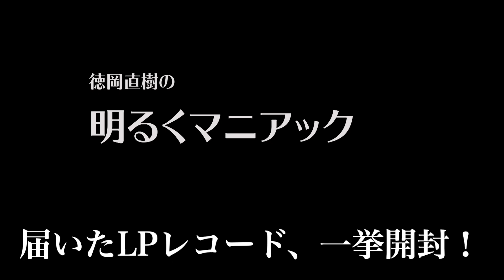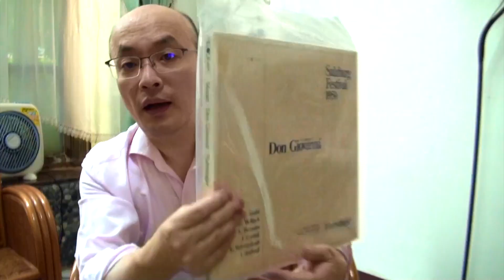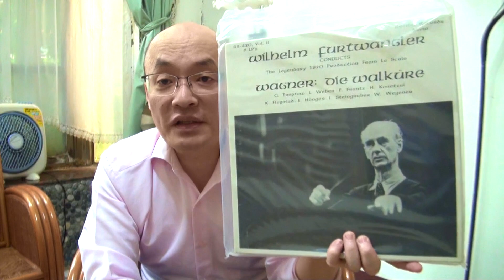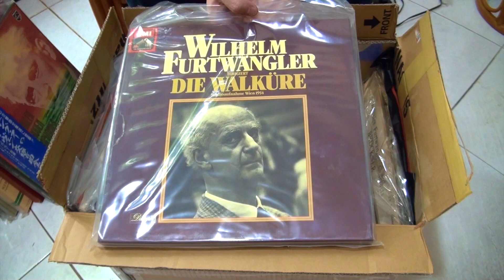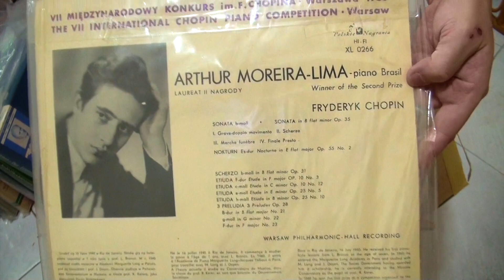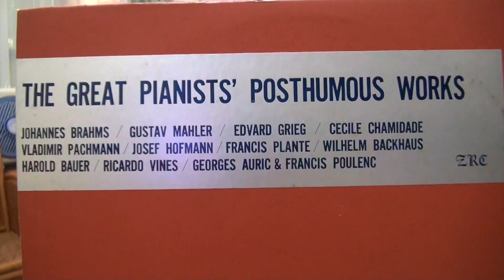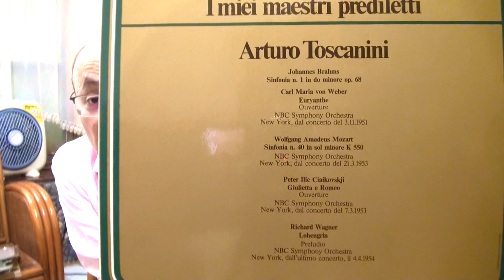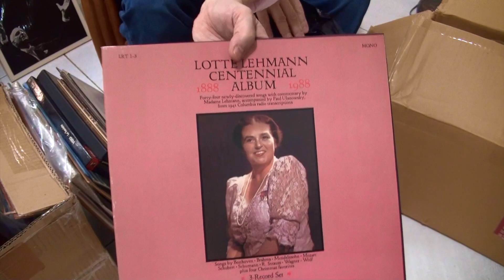超マニアック回😎：レコード開封 ②（ネットオークション・まとめて転送！）フルトヴェングラー主体＋プレゼント込み【ヒストリカル解説 Vol.67】お話：徳岡直樹 Naoki Tokuoka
日本のネットオークションの落札品（レコード・CD）、まとめて転送されてきました。長らく知人宅に預かってもらっていたものも多く、自分でも何が含まれているのは忘れていたものもありましたが…　ドキドキ・ワクワクの開封となりました。【解説：徳岡直樹】

《徳岡直樹 Naoki Tokuoka》
台湾在住20年の日本人指揮者・作曲家・文筆とニコ生で音楽解説をしています。
ネーメ・ヤルヴィ、パーヴォ・ヤルヴィ父子に師事。
台南市名誉市民として、現在5つのオーケストラを主に指揮しています。
このチャンネルでは「音楽演奏・作曲作品紹介・カミさんのバイオリン演奏・音楽解説/談義」と
自分のすべてのファクターをATM『（A）明るく（T）楽しく（M）マニアックに』紹介しています。
特にヒストリカル演奏解説に重点置いてます。
作品集CDリリース、HMV・タワー・アリアCDなどの大手ショップで販売されています。

百田尚樹先生の珠玉の短編集『輝く夜』
五つの物語にそれぞれ音楽をつけた徳岡作品 ”5つのアリエッタ” 配信中です！